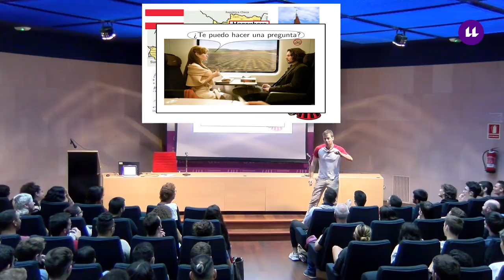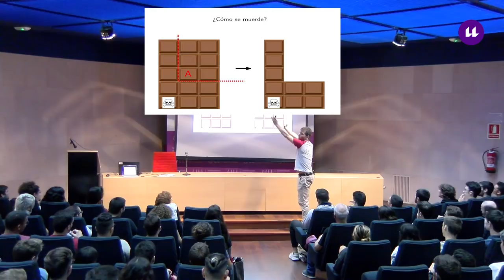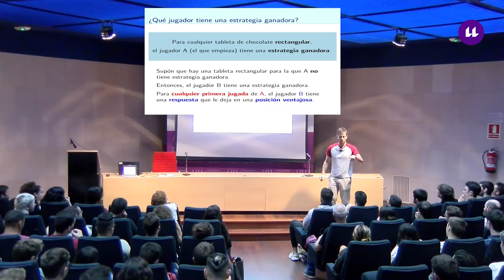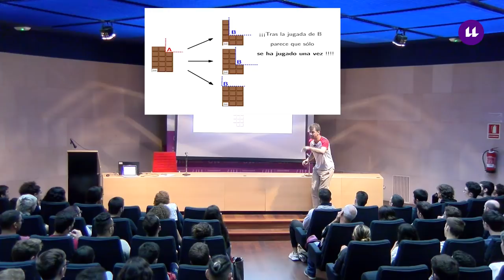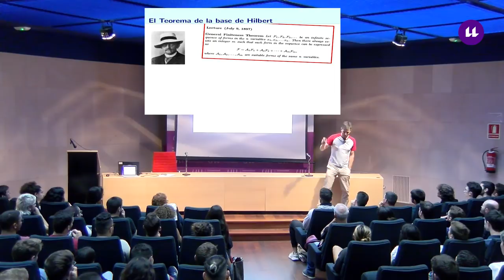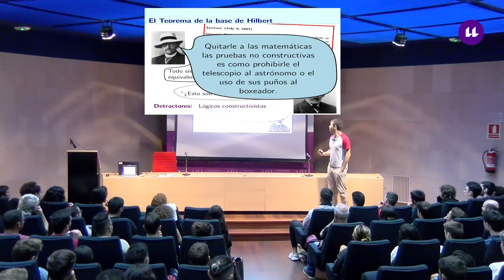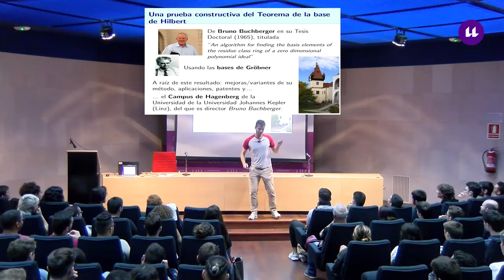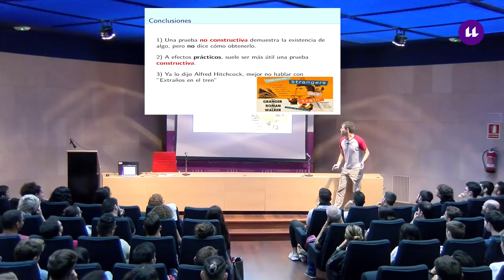Ignacio García Marco "Vale, pero...¿Cómo lo haces?-Fisquito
Un Fisquito de Matemáticas (séptima temporada) Ignacio García Marco, 11/10/2018, Aula Magna de la Sección de Matemáticas de la Facultad de Ciencias de la ULL